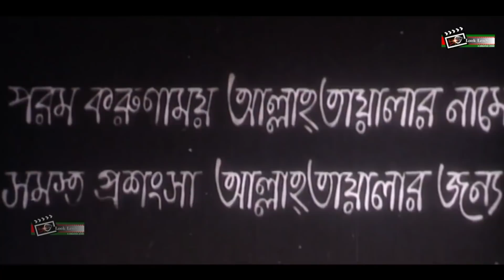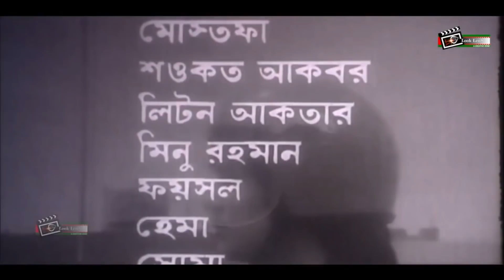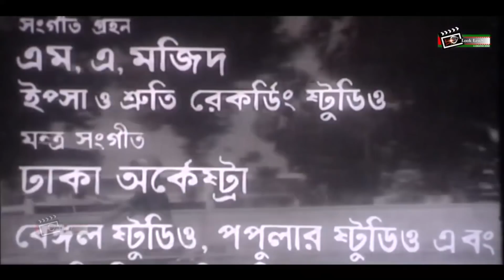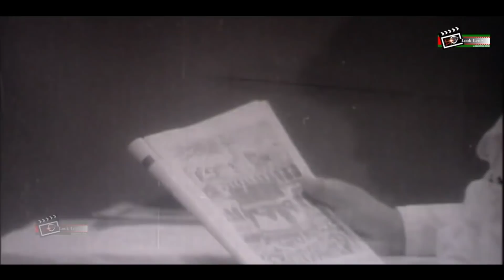CID ( সিআইডি ) | Bangla Full Movie | Sohel Rana | Joshim | Jafor Iqbal | Notun | Julia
Presenting Sohel Rana | Joshim | Jafor Iqbal trio's Super Hit Classical Bangla Movie :" CID | সিআইডি "
Casting By : Sohel Rana | Joshim | Jafor Iqbal | Notun | Julia & Many More.
Screenplay & Direction By : Al Masud...  Hope you will enjoy it.

Movie: CID | সিআইডি
Star Cast: Sohel Rana | Joshim | Jafor Iqbal | Notun | Julia & Many More...
Screenplay & Direction By : Al Masud
Singer : Sabina Yeasmin | Syed Abdul Hadi | Runa Laila | Adiba Sultana | Kumar Biswajit
Lyric :  Gazi Mazharul Anwar
Label : Look Lens